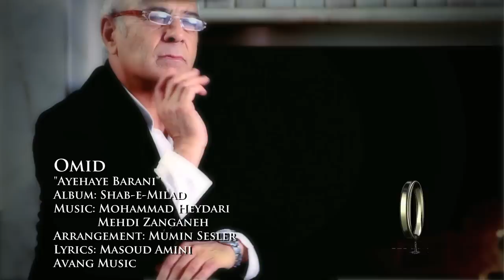Omid - Ayehaye Barani (New Extended Version)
Directed by: ALEX FERRA